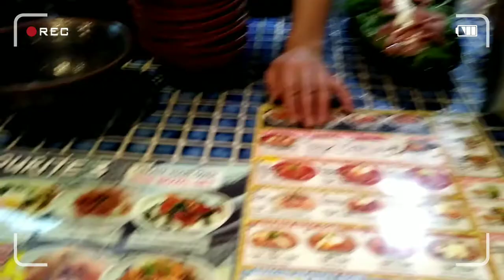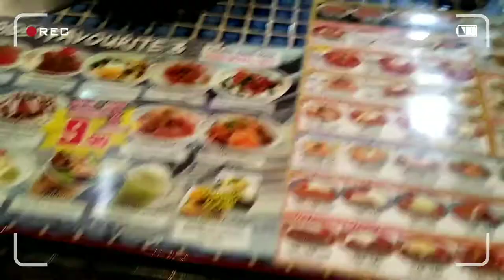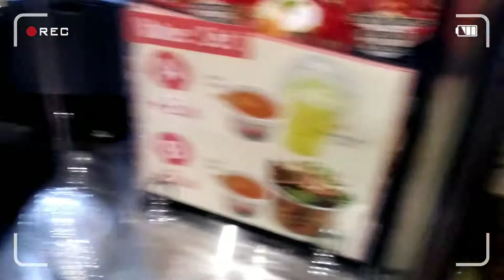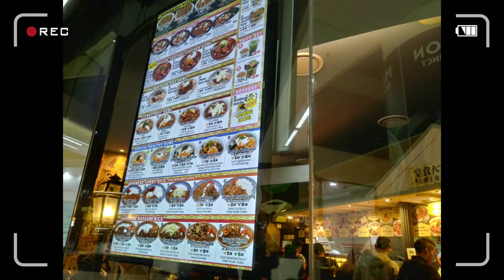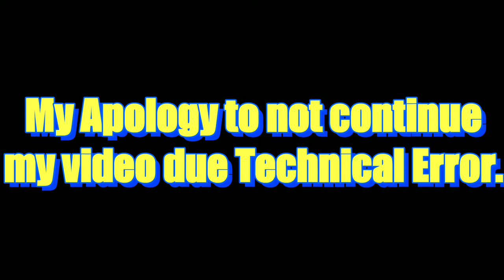Lunch time at Oiden Japanese Restaurant Sydney | Adventure Experience